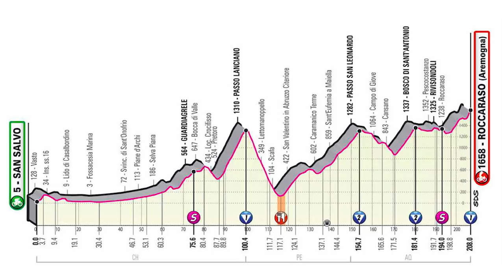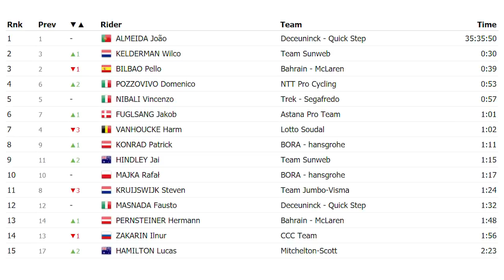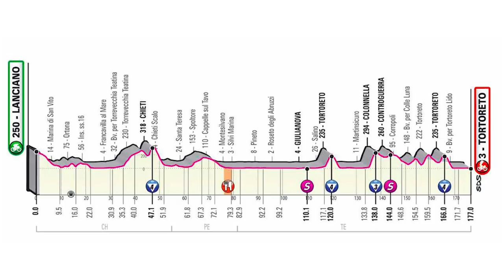Resumen - Giro de Italia - Etapa 9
Mucho frío en los Apenninos y poca acción entre los favoritos. Portugal vive un sueño en la Corsa Rosa.